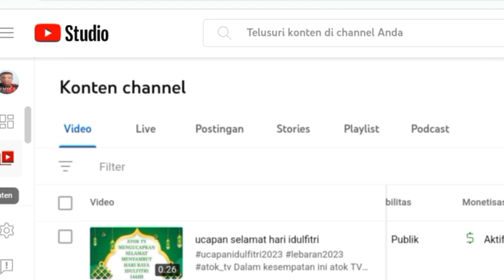KAPAL FERRY ROYCE 1 TERBAKAR DI LAUT MERAK BANTEN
Kapal ferry hangus terbakar di pelabuhan Merak banten,
Api🔥 berhasil dipadamkan penumpang dan kendaraan selamat
Tonton video ini sampai selesai
Trims